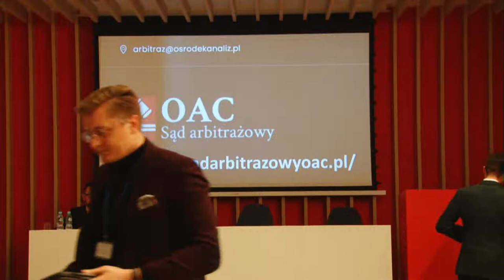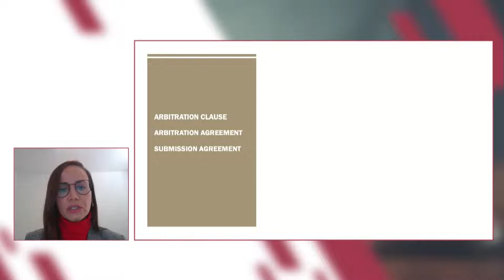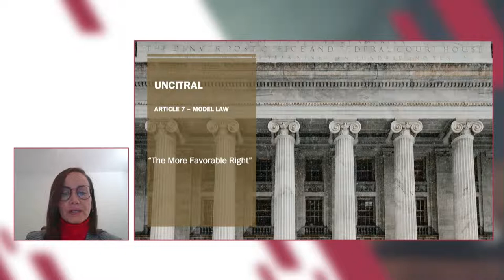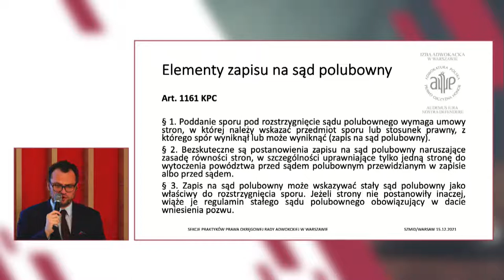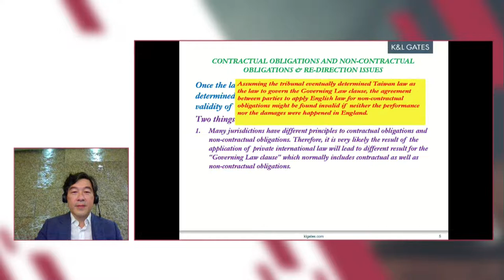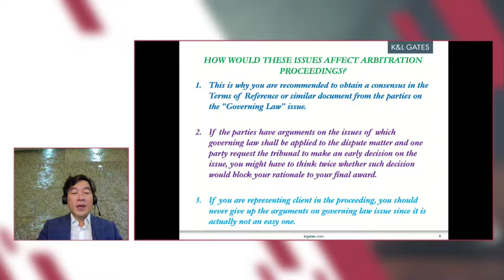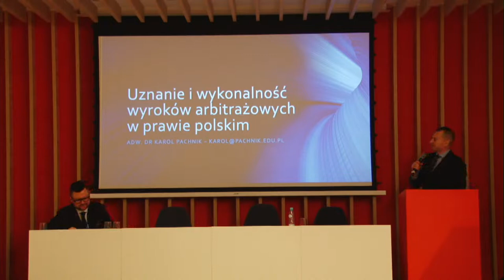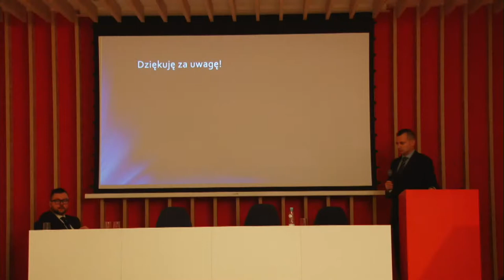International Scientific Conference "Modern Arbitration"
Arbitration is a rapidly growing form of alternative dispute resolution. Taking into account the fact that the economic and political environment more and more often shifts litigation – from its traditional forum, situated within the common courts, to the path of arbitration, the Cegielski Center for Analysis decided to enable all interested parties to submit their disputes to arbitration. Hence, the Centre decided to establish its own arbitration court: young, dynamic and fully responsive to the needs and expectations of its clients.
The main objective of this conference is to familiarize participants with what “arbitration” is in general. “Modern Arbitration” fits perfectly into all visible trends. The discussion concerning arbitration may refer to various issues developed by the Polish doctrine and judicature. Nevertheless, arbitration seems to be distant from the current day-to-day application when questions about its essence, benefits, initiation of proceedings with questions about the award are not raised.